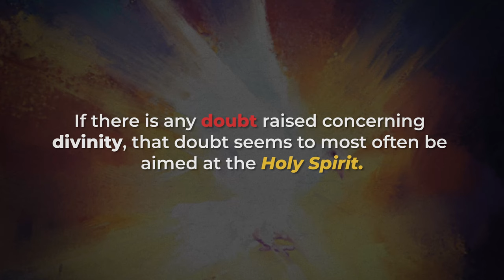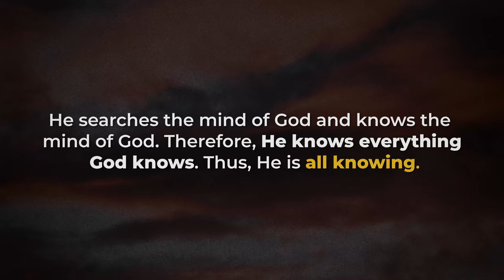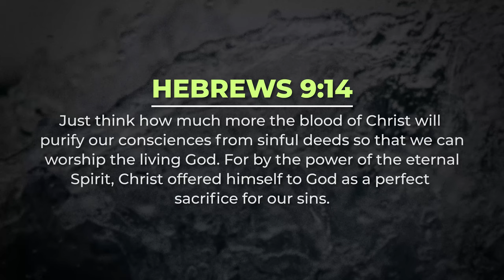The Holy Spirit is God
Should we pray to the Holy Spirit? Is it proper to worship Him? Those kinds of questions come from the hidden assumption that the Holy Spirit is somehow less divine than the Father and Son. David Diga Hernandez clearly and concisely presents biblical truth about the Holy Spirit's divinity.